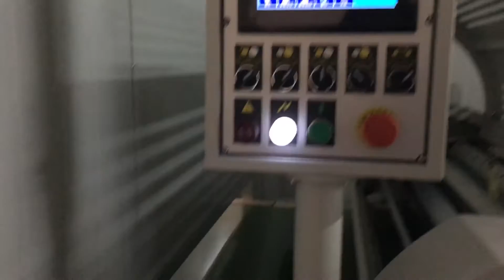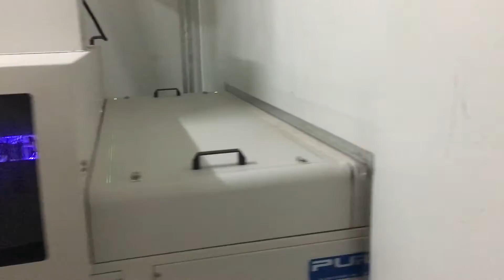Double head UV curtain coating line UV curtain machine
Gavin Young